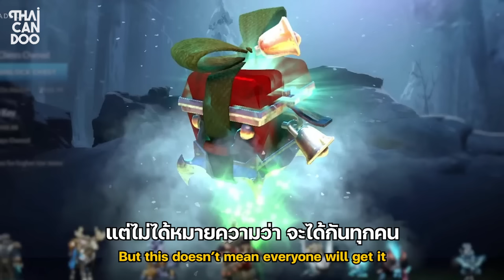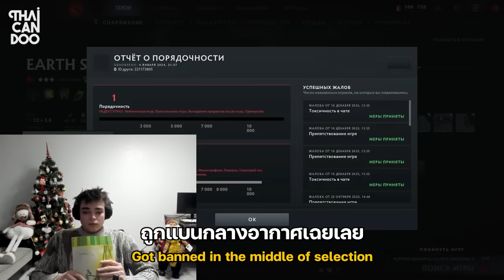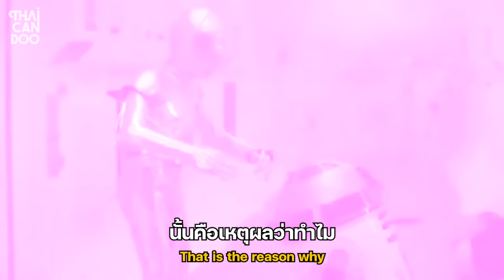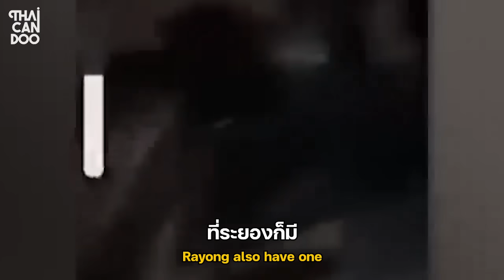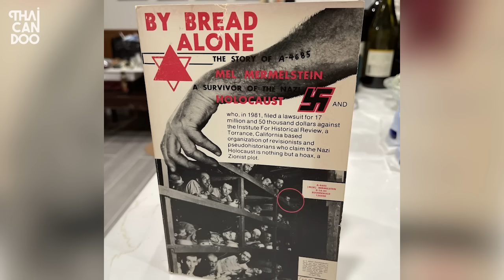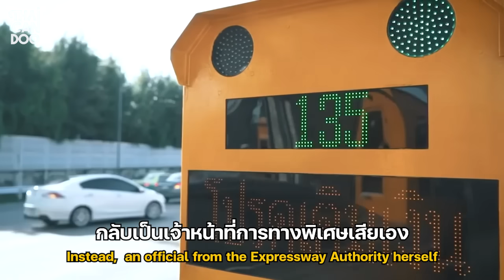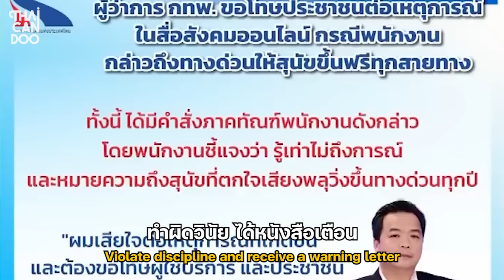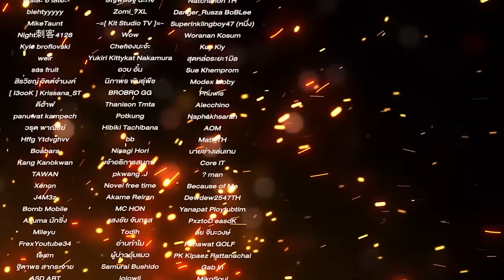รวม 5 บุคคลกรรมตามสนอง EP.38